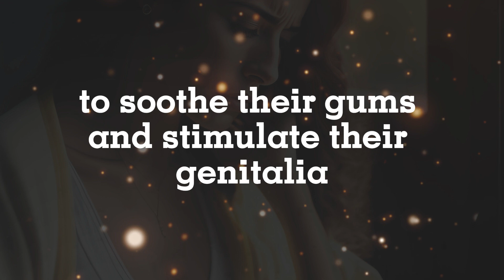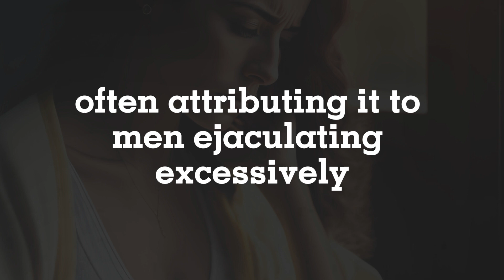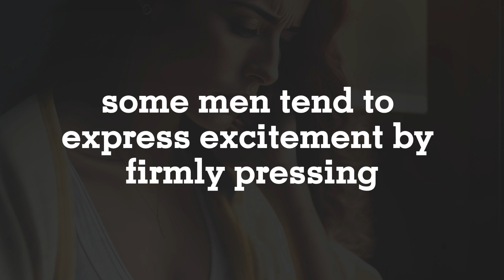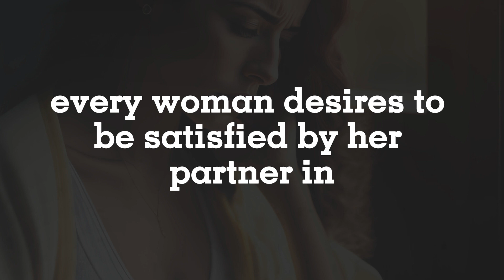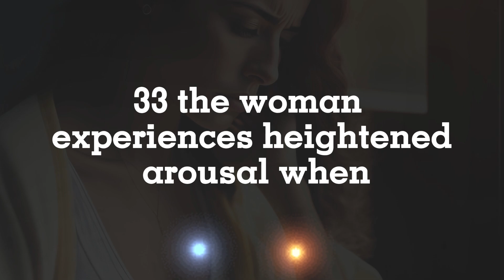Interesting Psychological Facts About Attraction And Love || Human Behaviour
Interesting Psychological Facts About Love And Attraction || Human Psychology Behavior

Love is a strong, nuanced, and enigmatic emotion that can make us feel joyful, depressed, angry, or even insane. But what psychological realities support this pervasive emotion? In this video, we'll look at a few fascinating psychological phenomena that are supported by science about love and attraction. Make sure you watch this video all the way through if you want to learn more about these fascinating psychological details of attraction and love. What you find out could surprise you.

1)This video has no negative impact on the original works (It would actually be positive for them)
2)This video is also for teaching purposes.
3)It is not transformative in nature.
4)I only used bits and pieces of videos to get the point across where necessary.